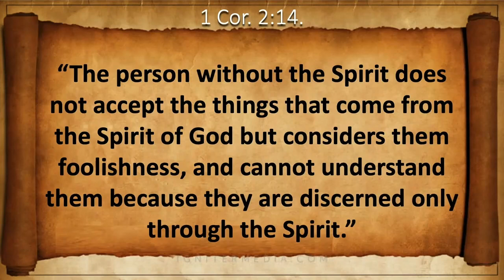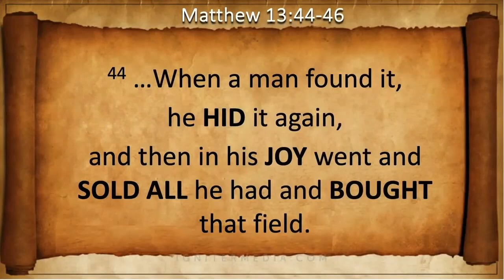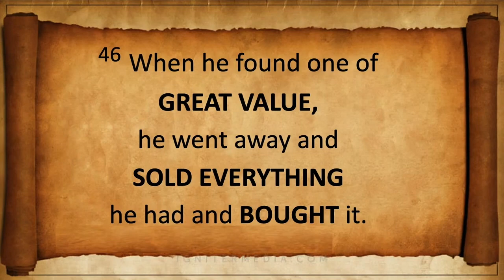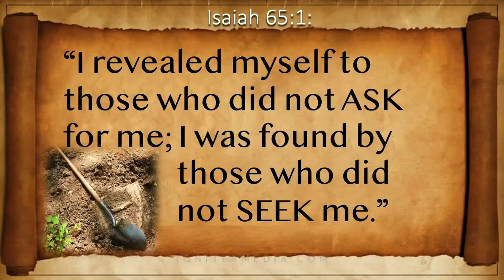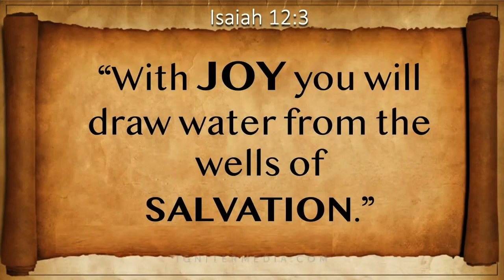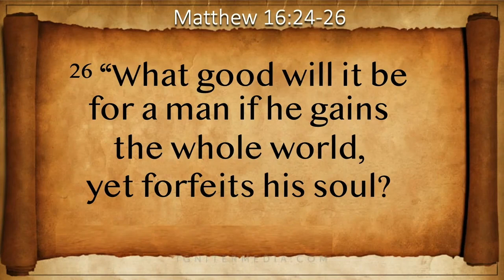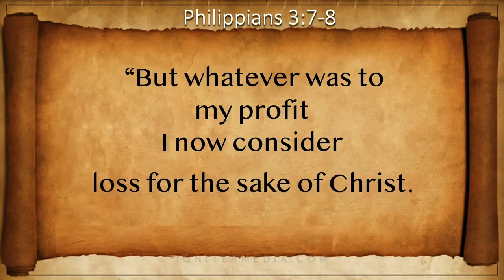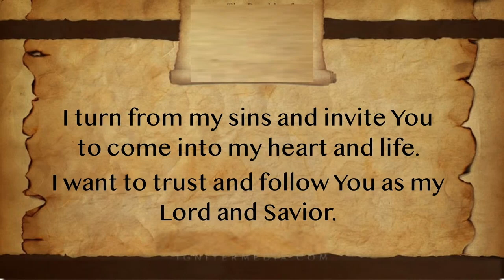Pastor Mario Perez Sr. | "The Twin Parables"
20 July 2024
Pastor Mario Perez